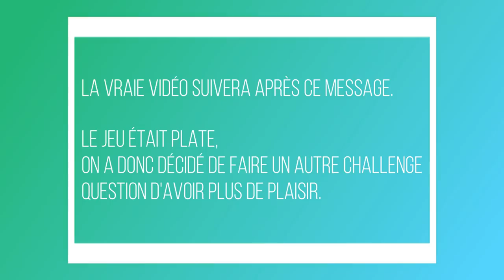Who's most likely to OU Whisper Challenge.. // Noémie & Shanie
Ça n'a pas été facile, mais nous y sommes arrivées!

Vous êtes les BOSS de cette chaîne YouTube, dites-nous dans les COMMENTAIRES ce que VOUS VOULEZ VOIR.

On vous aime xxx